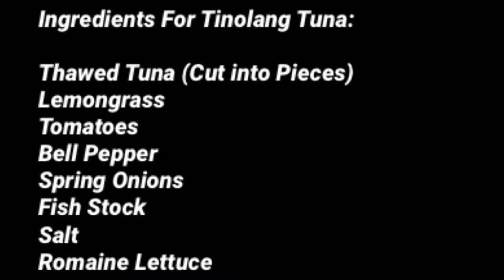How to Cook: Tinolang Tuna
Tinolang tuna is a quick, simple, delicious and nutricious Filipino recipe, ideal for the cold winter season. Hope you enjoy and find this tutorial helpful! :)